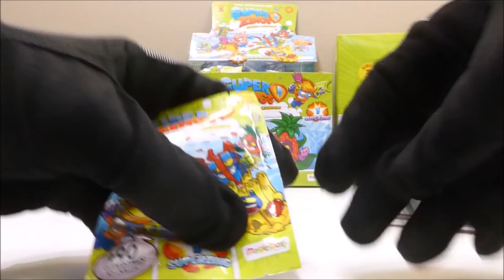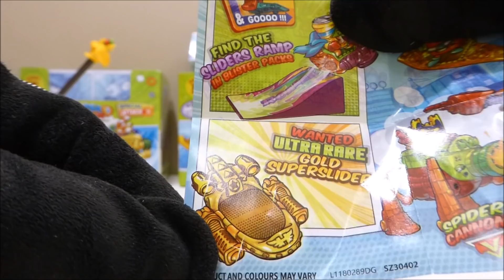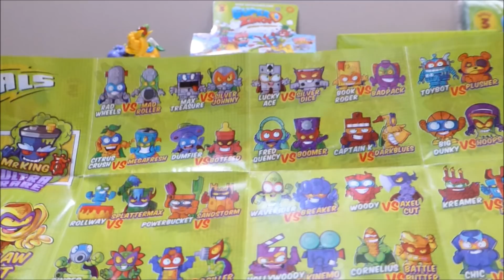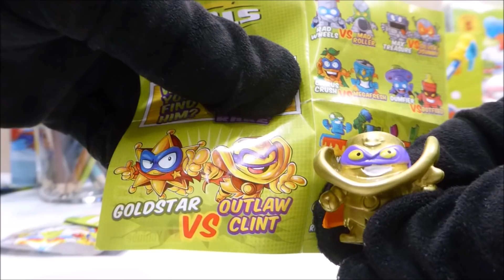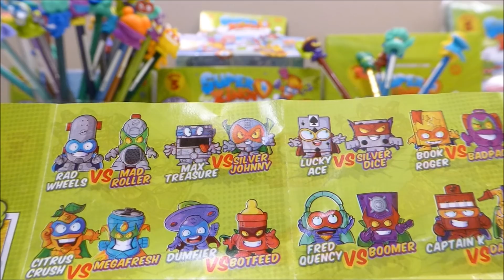☻Mr KING☻ SUPERZINGS Serie 3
Hola Hola Hola !!! Hola PIPIHolas !!!
Como estan queridos PIPIRULIS DEL MUNDO MUNDIAL
Abrimos una caja con 50 sobres de SUPER ZING serie 3, cada uno de esos sobres tiene un coste de 0.70€
Esta coleccion tiene una gran variedad de figuras incluso de 2 colores para poder variar un poco mas los muñequitos
Sin duda se trata de una coleccion mas que Fantastica que mejora serie tras seri...asi que manos a la obra y a comprarlos ya sabiendo como son ... aqui LOS PIPIRULIS TE LO RECOMENDAMOS
Tambien decirte que les deseamos MUCHA MUCHA SUERTE con los que les vayan tocando !!!
Lospueden conseguir en los kioscos ...pero OJO no compren imitaciones
Instagram  PIPIRULISBOX